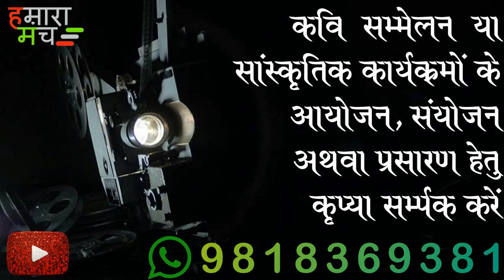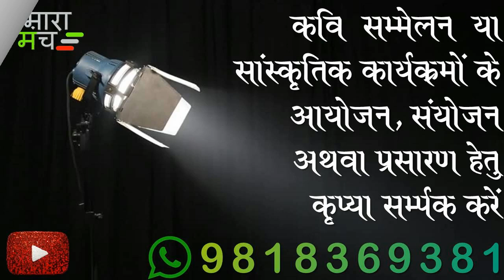ॐ नमः शिवाय । ना झटको शीश से गंगा कि गौरा रानी भीग जाएँगी । Panchkailashi Ganeshdutt Kaushik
Hamara Manch | हमारा मंच - भारतीय साहित्य, शिक्षा एवं संस्कृति के संरक्षण व प्रसार की दिशा में एक सामूहिक प्रयास